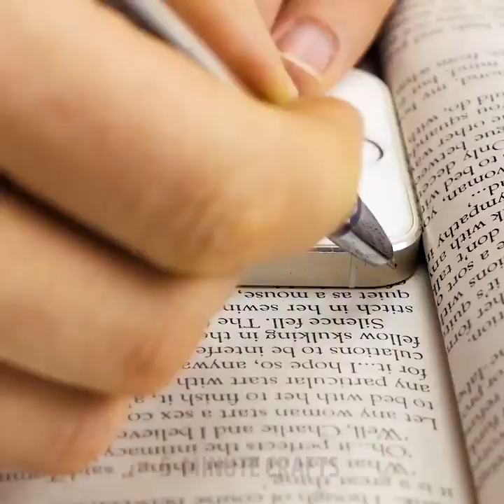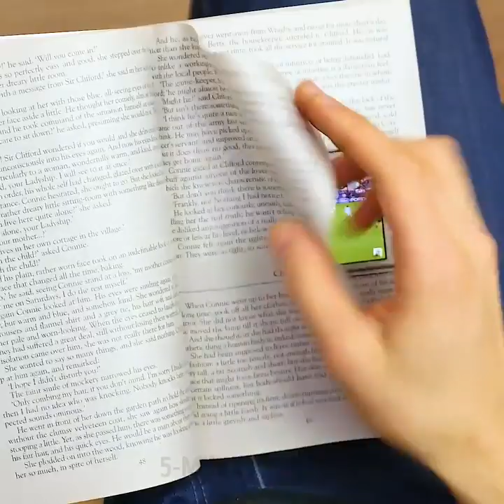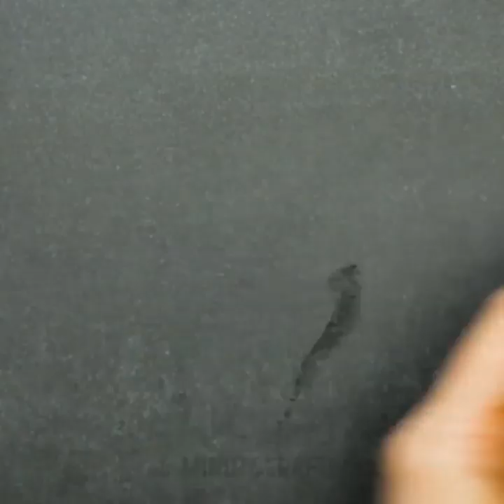29 IMPRESSIVE LIFE HACKS FOR CLEVER PEOPLE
TIMESTAMPS:

0:56 DIY ottoman from a plastic bucket
2:36 How to iron a shirt without an iron
3:43 Spice rack
6:08 How to make a ribbon bow
9:44 How to treat headache
11:01 How to prevent sweat stains on a T-shirt